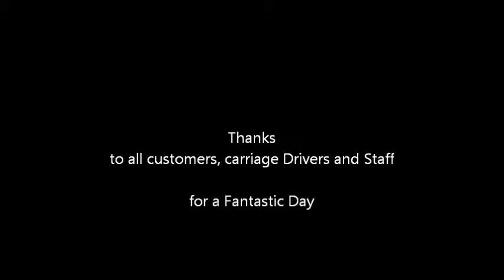Knepp Carriage drive 2013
Spring carriage Drive